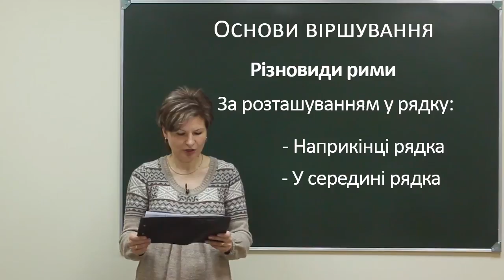Ukr lit 36